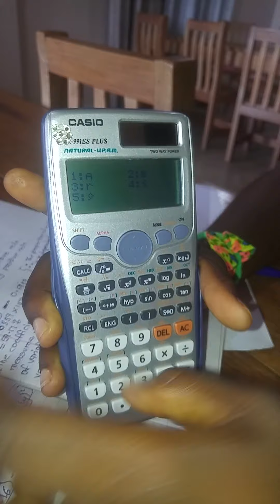Easy way to operate the calculator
Teaching how go about the operations of statistics on the calculator